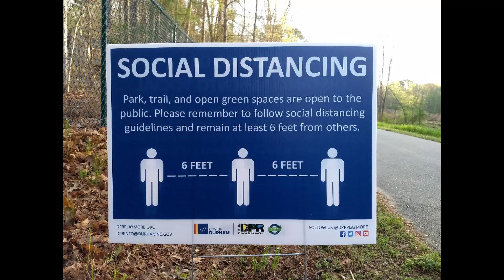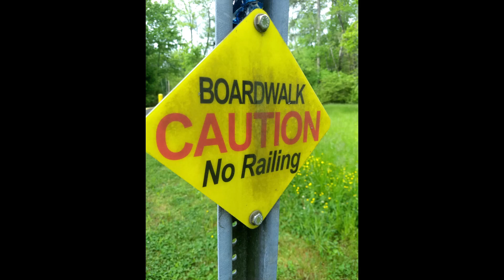Third Fork Creek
An original composition, played here on an Octave Mandolin.  Accompanying photos from the Third Fork Creek trail.  I hope you enjoy!